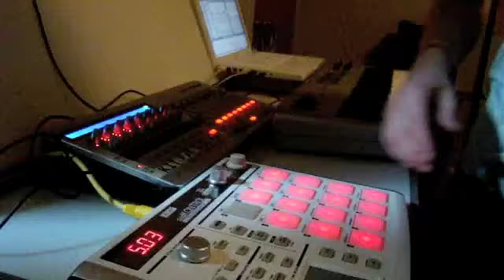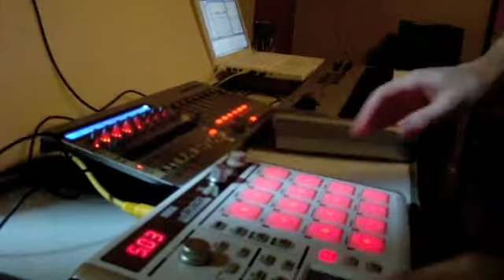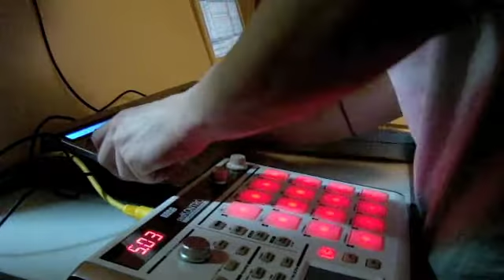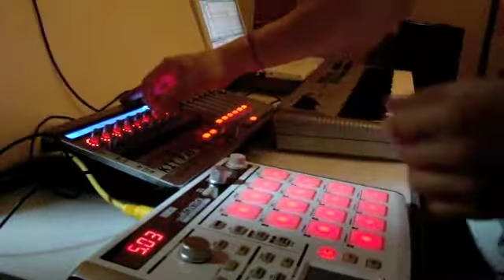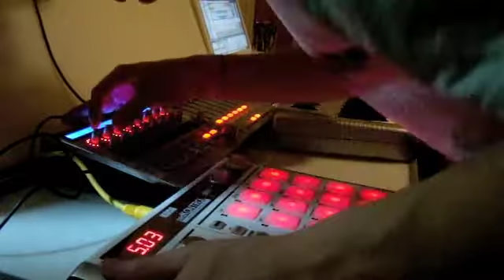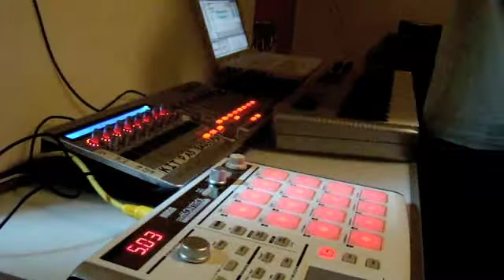Mixtape Full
Performed using Ableton Live, Korg PadKONTROL, and a Novation ZeRO SL MKII, controllerism.